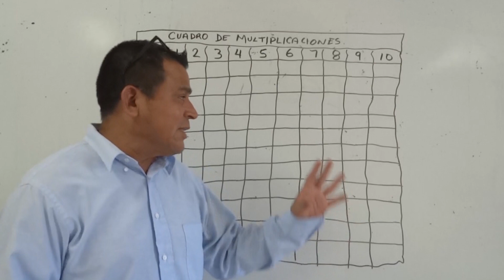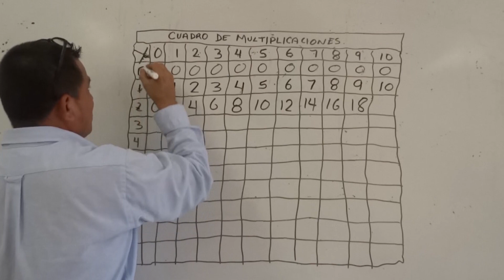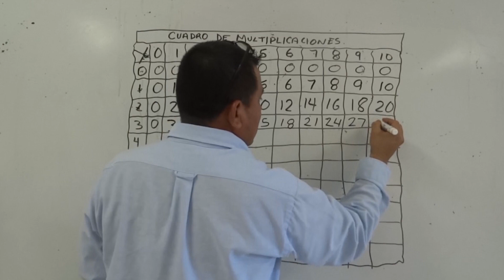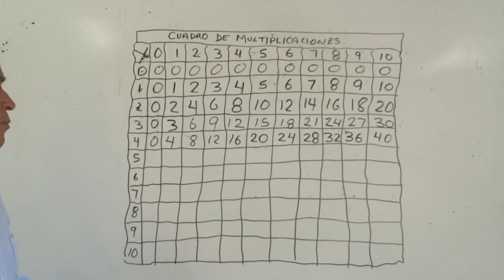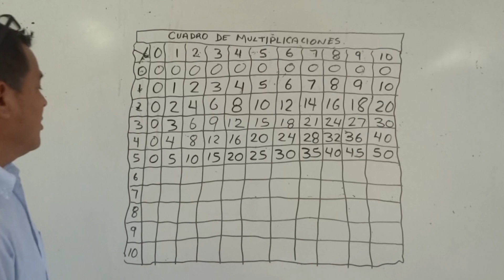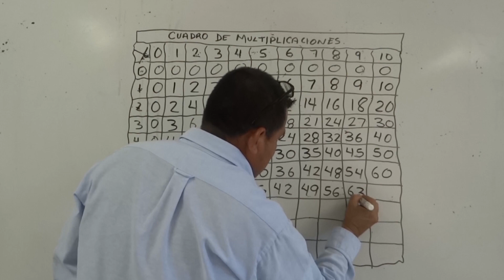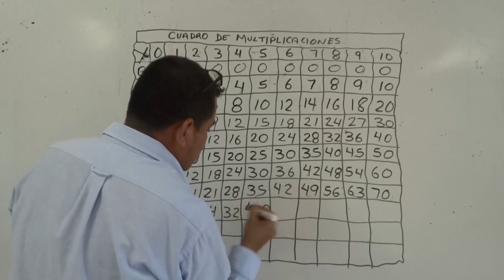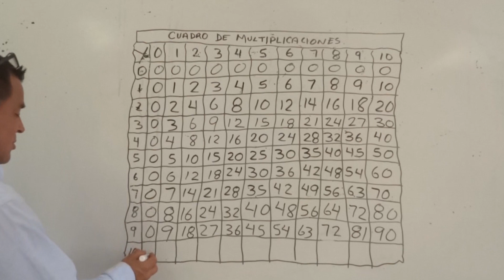SOLUCIÓN AL LIBRO DESAFÍOS MATEMÁTICOS 3o PÁG 19 APRENDIENDO A MULTIPLICAR CON LA TABLA DE PITAGORAS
Es este video el profe sami les ofrece la mejor estrategia trabajar con la tabla de Pitágoras, en la que el niño se le facilitara aprender las multiplicaciones ya sea en la práctica con esta tabla así como sumando cada línea o columna, haciendo a si del aprendizaje más practico fácil y divertido. Amigos compañeros y colegas les invito a que se aventuren en este su canal, ya que encontraran temas de mucho interés educativos y reflexivos para facilitar el aprendizaje de los niños, niñas y jóvenes.